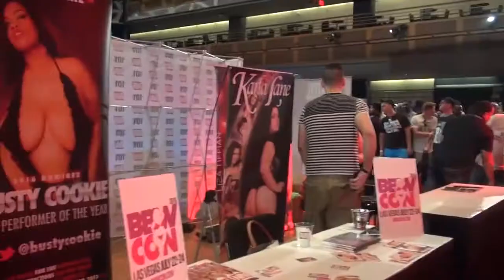Adult Film Expo | Tree Czar Comedy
Come on down to the Adult Film Expo this SUNDAY SUNDAY SUNDAY!

Announcer Voice - Dan Faro

Written, Directed and Edited by: Dan Faro and Nate McKaskle
Tree Czar Comedy is an arboretum of digital sketch comedy talent. Sketches and skits written and performed by Gabby Binkley, Dan Faro, Ashley Fee, Chris Fell, Mo Hayes, Nate McKaskle, Steve Norris, and Ross Staszak.